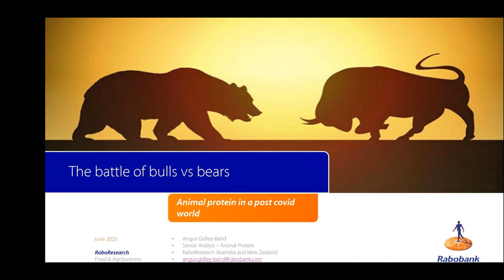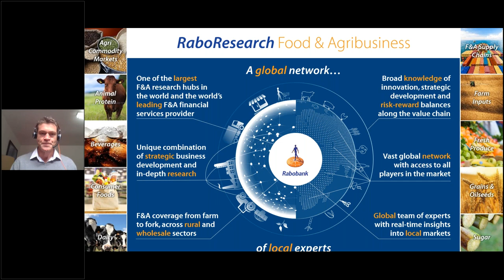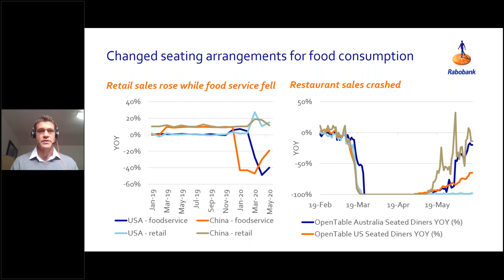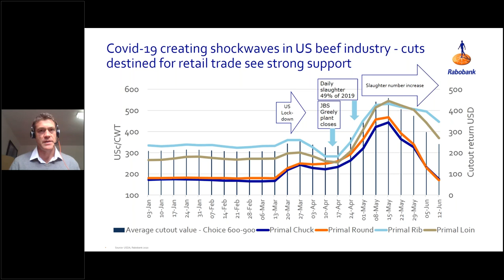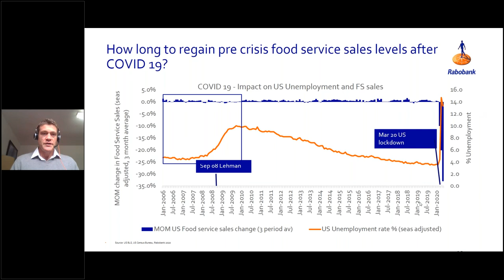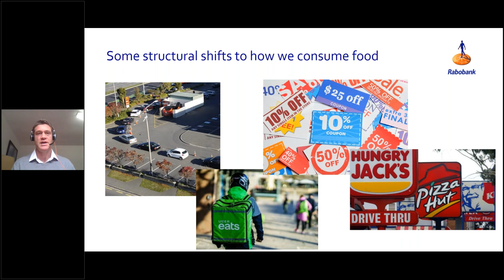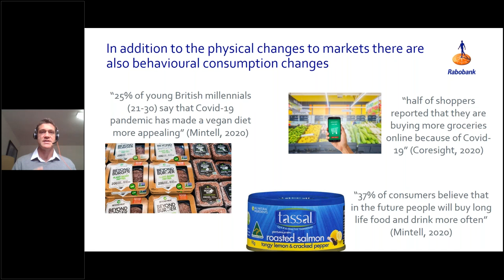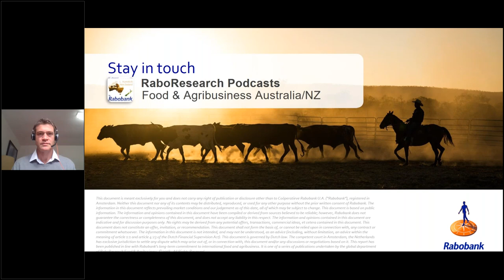AMPC Webinar: Market Update: Animal Protein In A Post Covid World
This market update webinar covers:

* the global response to COVID-19 and the lessons the Australian meat industry can learn from it
* the impact on food service and retail sales of animal proteins
* what the recovery phase will look like.